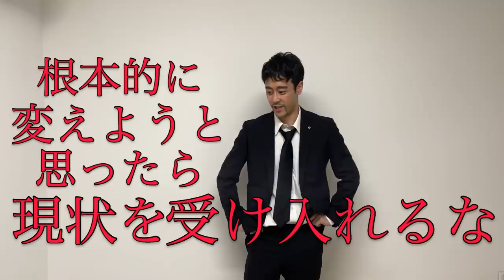【TikTok】阿部寛ショートネタ集〜ドラゴン桜前期名言まとめ〜【Instagram】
ようお前ら、弁護士の桜木建二だ。
4月からはじまった日曜劇場「ドラゴン桜」楽しんでくれてるか？YouTubeの生配信や勝手にダイジェストを見てくれていつもありがとうな。
今日はInstagramやTikTokで更新していたドラゴン桜の阿部寛のショートネタシリーズをまとめたから、スタディサプリの合間に刮目しろ！！！ITを制するものは受験を制す！！！！
いくつかはまだSNSには出してないネタだ。これから出すかどうかは、お前が決めろ。